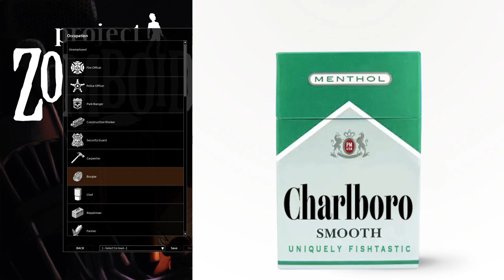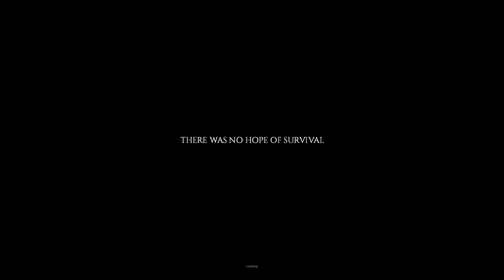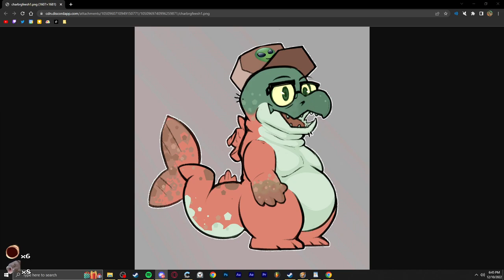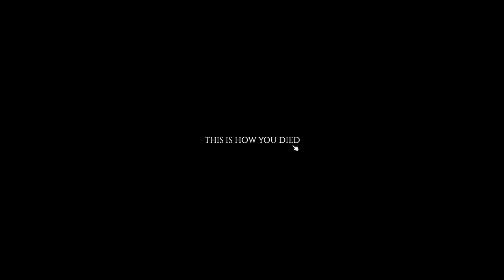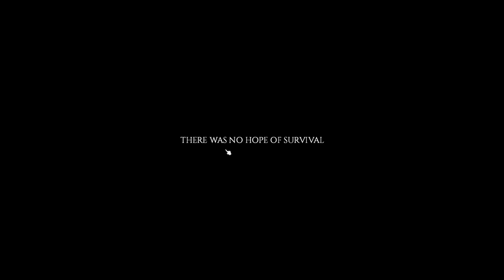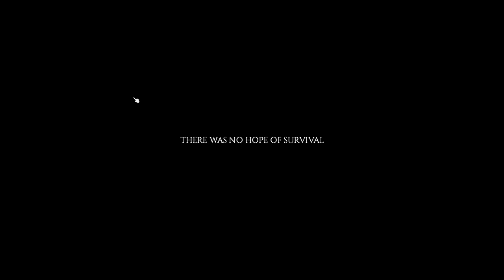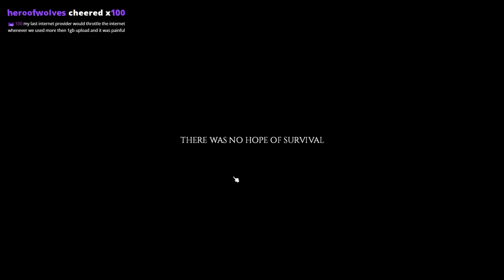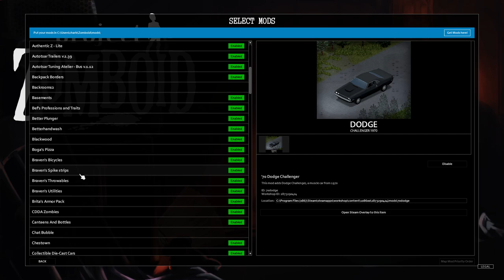Charborg Streams - Project Zomboid: MORE ZOMBOID. I'M ADDICTED.